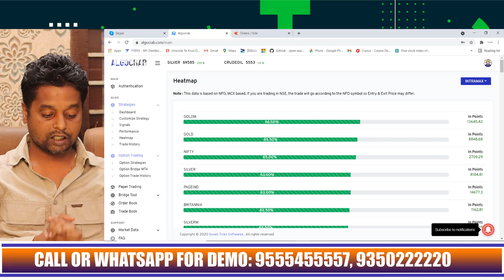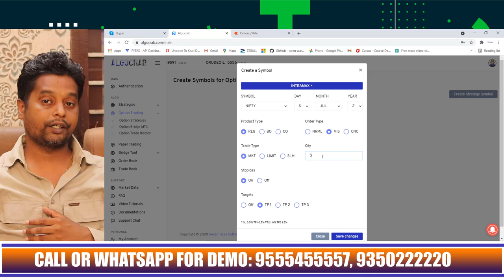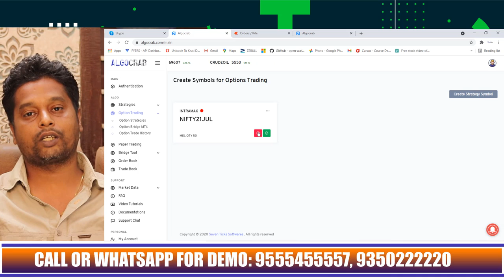algorithmic trading | Auto Strike Price Selection | Fully Algo Trading in Zerodha | algocrab